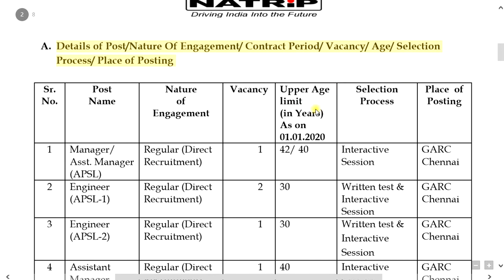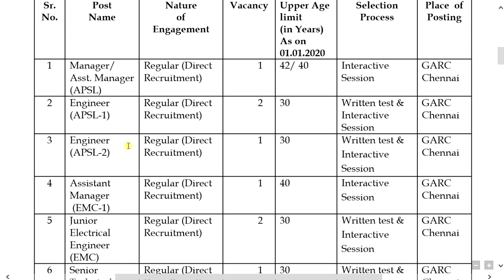Global Automative Research Centre, Chennai Job Notification | Subscribe for more videos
Tamil Govt Jobs Only
GARC
Global Automotive Research